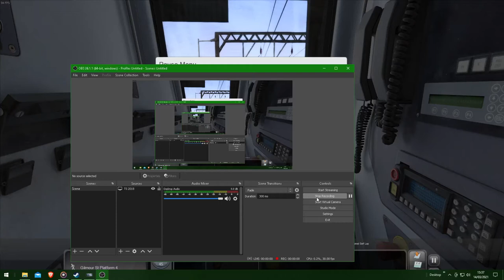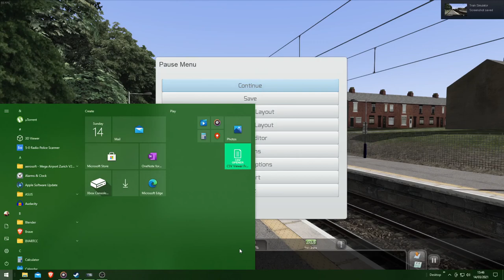Ayrshire Coast Line Update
A quick video showing the attempt at making the Ayrshire and Inverclyde lines in Train Simulator, It is heavily work in progress and i will be hoping to complete the line in 5 stages

Phase1: Scenery between Paisley and Kilwinning done and then possible first release
Phase2: Scenery completed between Kilwinning and Ayr
Phase 3: Scenery completed between Kilwinning and Largs and Ardrossan
Phase 4: Starting work on the Inverclyde Lines and doing Scenery between Paisley and Gourock
Phase 5: completing scenery between Port Glasgow and Wemyss Bay

This is all subject to change right enough and seeing how the route initially is doing.

Its likely there will be no custom assets apart from station signs which i will have to attempt as well if that doesnt go so well then i will just have to see what can be done for some things.